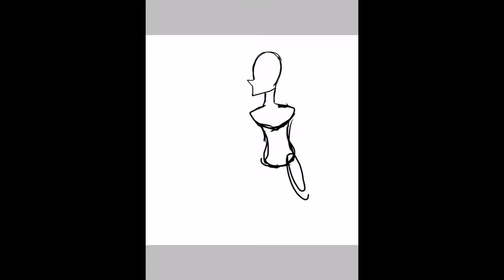Pearl: speedpaint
Me drawing pearl from Steven universe.